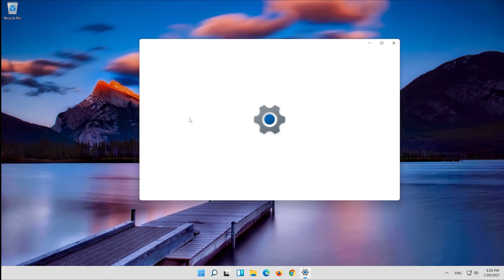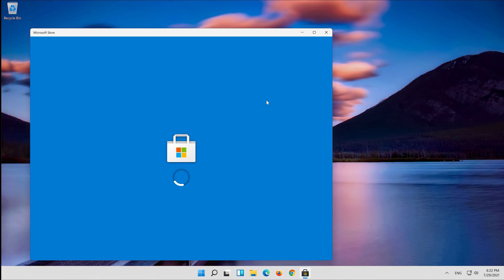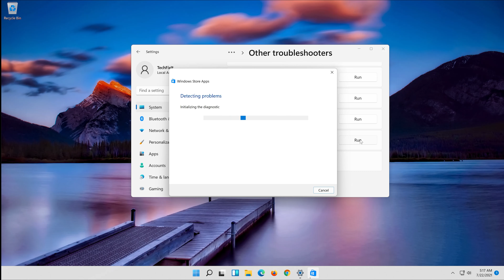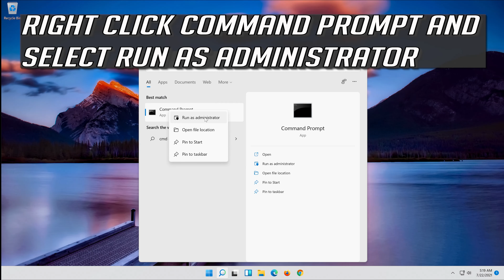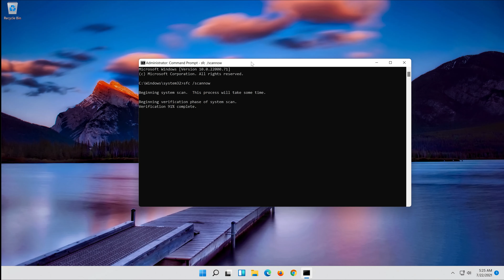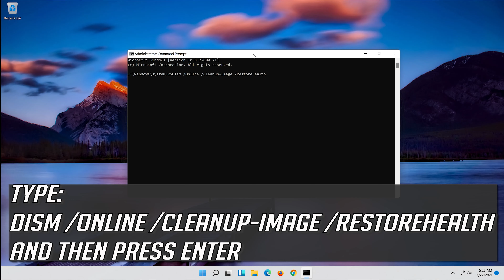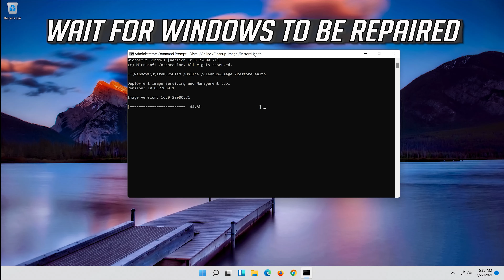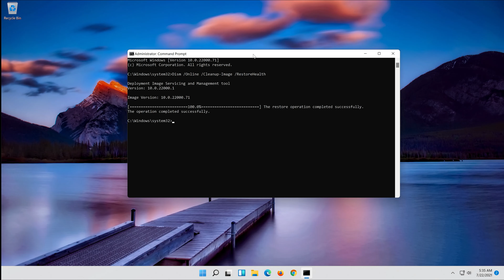Microsoft Store Not Available in Windows 11 - [Solution]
Microsoft Store Not Available in Windows 11

If you're in Windows 11 and you're having problems with an app from Microsoft Store, consider these updates and fixes.

This troubleshooting guide works on windows 11 desktops, laptops, tables and computers manufactured by the following brands: , Dell, HP, Alienware, MSI, Toshiba, Acer, Lenovo, razer, huawei, dynabook among others.